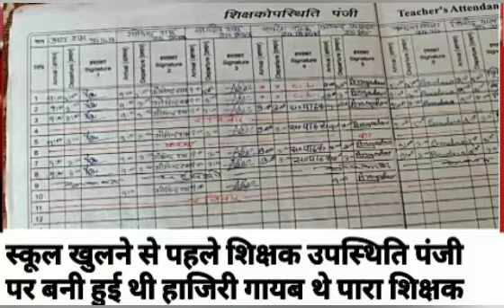पारा शिक्षक थे विद्यालय से गायब और कई दिनों से बन रही थी हाजिरी// jharkhand breaking news